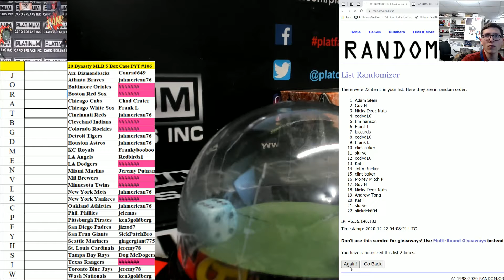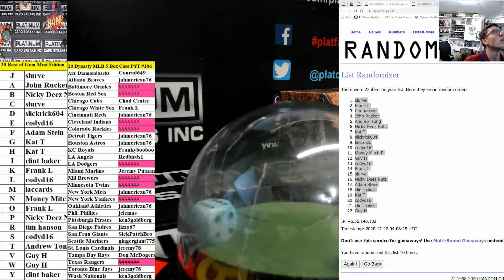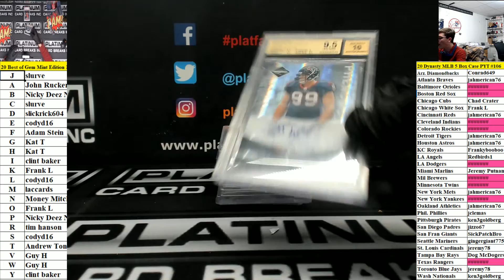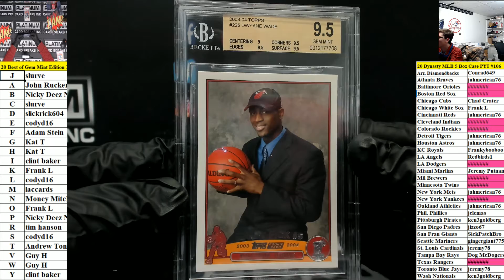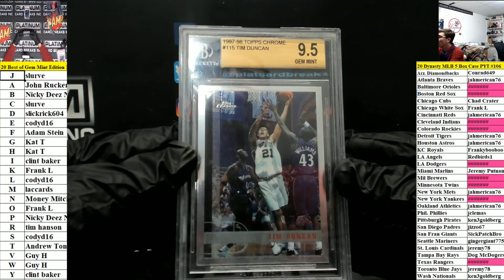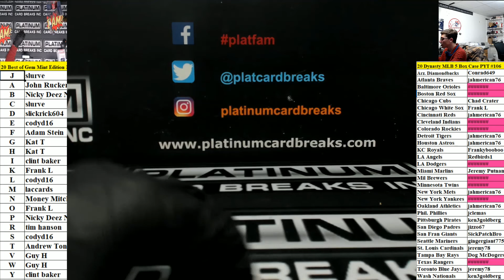2020 Leaf Best of Gem Mint Edition 1 Box Random Letter Break #45